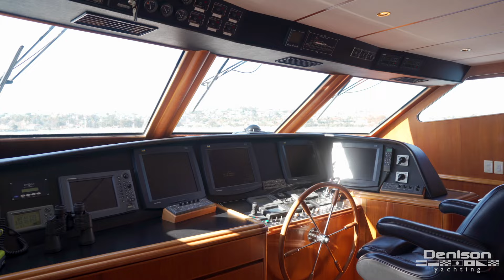97' Trans World Presented by John Dwyer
97' Trans World Presented by John Dwyer with Denison Yachting

The 2003 97' Transworld Yacht boasts a spacious and elegantly designed deck, providing panoramic views of the waters that stretch beyond the horizon. The place to be is undoubtedly the onboard hot tub, strategically positioned to offer an unrivaled experience of relaxation while surrounded by the beauty of the open ocean. Beyond the allure of the hot tub, M/Y Money Cat is a testament to the yachting lifestyle, the yacht's design allows for seamless transitions between intimate gatherings in the stylish saloon and al fresco dining on the deck. Whether hosting glamorous parties or embarking on serene private voyages, Money Cat is not just a vessel; it's a symbol of the high-seas lifestyle, where luxury meets adventure in perfect harmony.